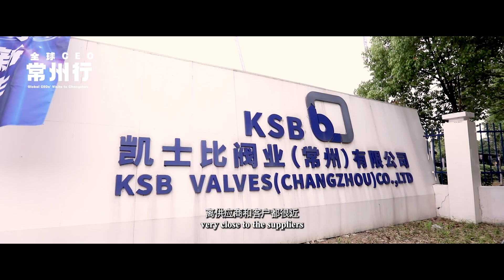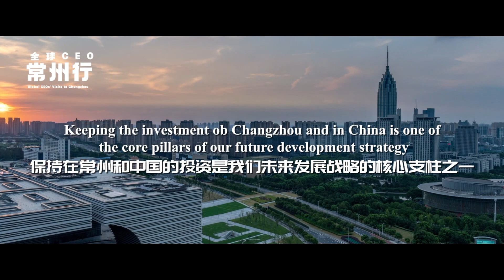Global CEO's visits to Changzhou | Changzhou offers vital ecosystem for KSB’s development in China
Founded in 2010, KSB Valves (Changzhou) Co., Ltd. is a local subsidiary in China of KSB Group, one of world’s leading suppliers of pumps, valves and related systems.
During a visit to Changzhou after three years, Boris Lombard, CEO of KSB’s worldwide Valve Division, reaffirmed the importance of the Chinese market and expressed confidence about investing in Changzhou.
Check the video to find out more▶️